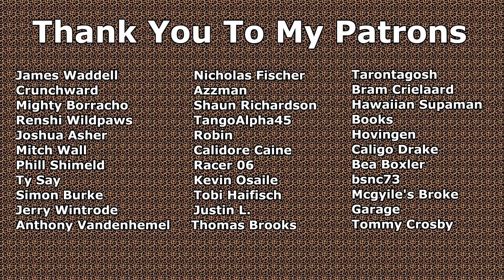The Wasteland Trucker | Episode 10 | We Found Balloon Tires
We found a set of free tires today.